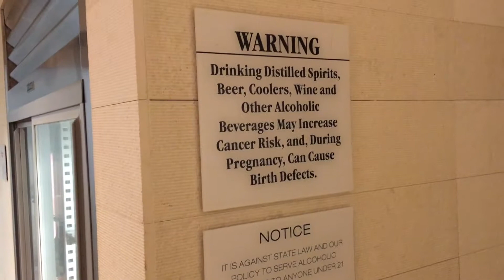Star Alliance Lounge LAX - AMAZING Experience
The Star Alliance Lounge at LAX is located in the Tom Bradley International Terminal. It is one of the nicest airport lounges anywhere in the world. To access this lounge you need to either be flying in international business or first class on a Star Alliance airline or be a Star Alliance Gold member flying on a same-day Star Alliance flight out of LAX. Unfortunately, there is no other way to access this lounge, i.e. you cannot pay at the door or use passes. Enjoy!